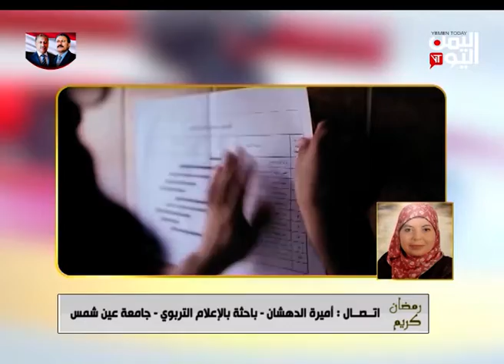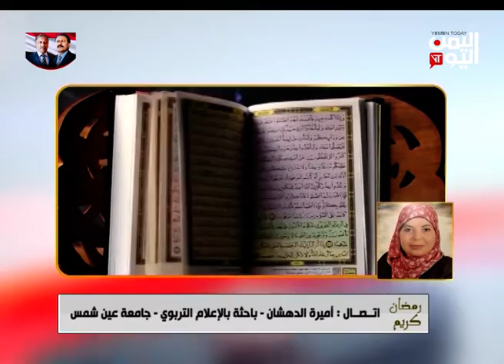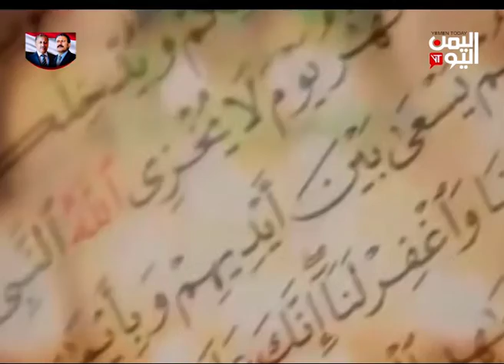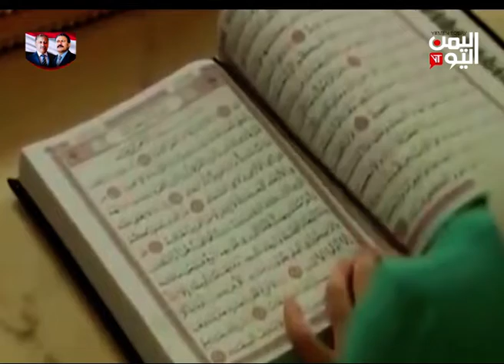رمضان كريم | 14-05-2020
إعداد وتقديم / صبري الكميم